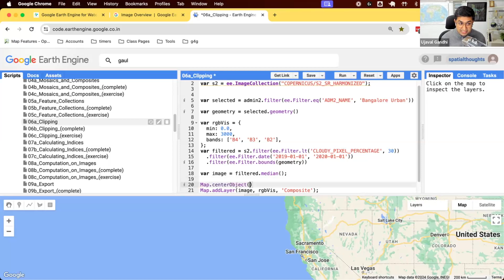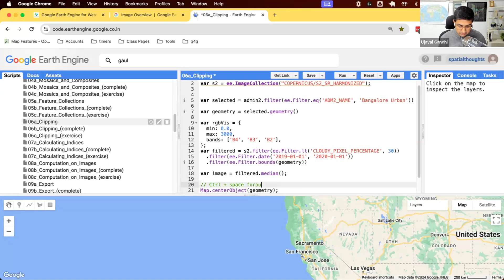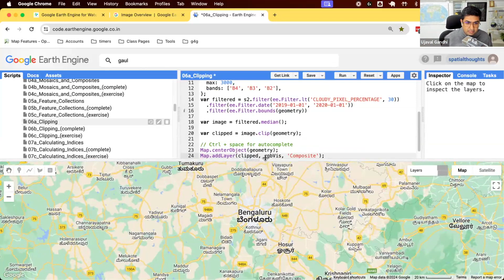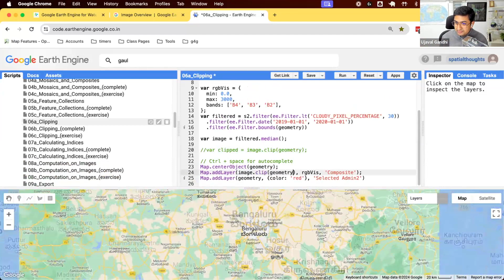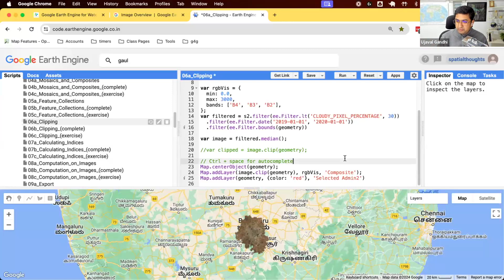Module 1 - 11 Clipping - GEE for Water Resources Management